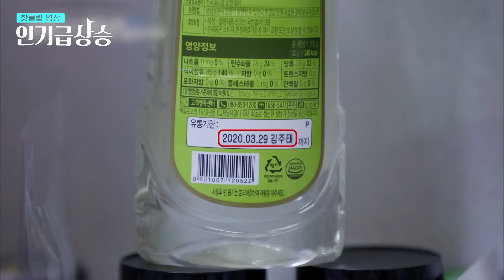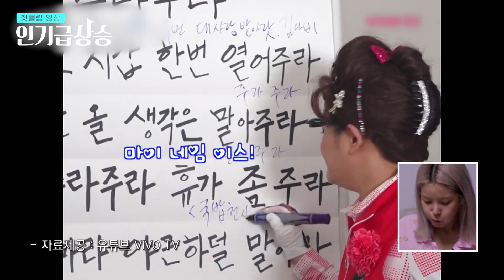[인기급상승] SNS에서 핫했던 탐나는 마마무 솔라 집순이 침대🛏 가격은,, 여러분의 멘탈을 위해 적지 않겠습니다ㅎ│온앤오프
유튜브에서 지금 핫한 누구? 人기가 급상승한 人물 모음집

기획/제작 도몽, 땡주, 조림, 세온, 똥강아지, 영원쓰, 정띠, 메기수염